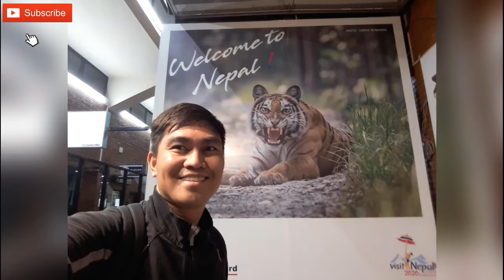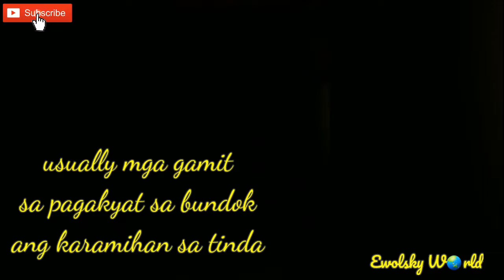PLACES TO VISIT IN NEPAL I MY TRAVEL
Hello guys! Mga Uragon at mga KaLugar! Ito pala yong gusto ko ishare sa inyo yong pagbisita ko sa bansang Nepal.

Malapit lang sya sa Himalayas kaya malamig ang kanilang panahon lalo sa gabi. Kapag galing kayo ng Pinas may connecting flight kayo sa Hong Kong Int'l. Airport. Hindi sila mahigpit sa proseso ng Visa. Pwede kayo magapply Visa upon Arrival magbabayad lang kayo ng USD25 at may permit na kayo ng 30 days. Mura lang ang mga foods nila kaso dahil tourist destination sila mahal kapag sa busy streets kayo kakain o iinom.

Hindi sila mahigpit sa mga patakaran nila lalo sa mga foreigner. Mas relax sila sa mga rules pero syempre need pa din ninyo iobserve ang respect sa kanilang laws. Karamihan ng pumupunta sa Nepal ay yong mga tao na gusto umakyat sa Himalayas Mountain. Buddhism, Hinduism at iba pang relihiyon ang matatagpuan sa Nepal. Hindi din sila mahigpit pagdating sa relihiyon.

Kung kayo naghahanap ng secure at murang hotel pwede nyo tingnan ang mga ito:

HOTEL MANANG, Kathmandu
MOONLIGHT Hotel, Kathmandu

Nasa main street lang ito at accessible sa lahat. At ok ang facilities. May ilang incident ng Brown out sa Nepal pero ang Hotel Manang may sarili generator kaya di nawawalan ng kuryente ng matagal.

Comment kayo guys kapag may mga gusto pa kayo malaman sa Nepal. I hope mabisita nyo din ang bansang ito at maenjoy ang kanilang lugar, pagkain, kultura at mga tradisyon. Salamat sa panunuod. 😍